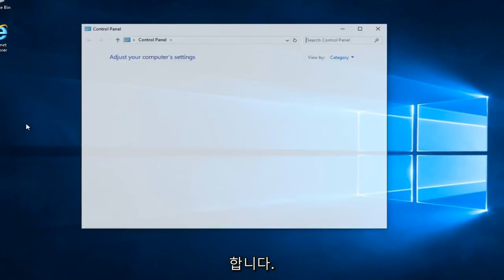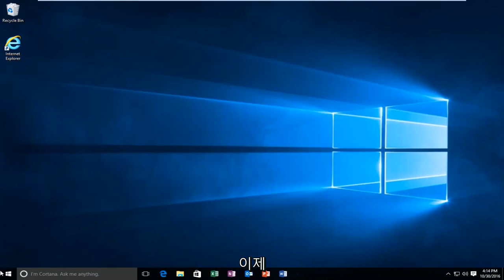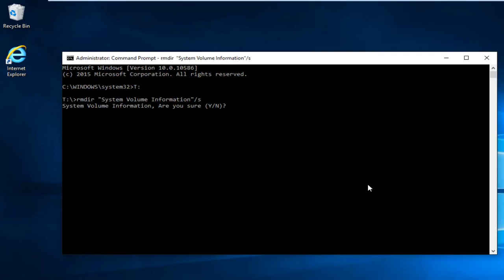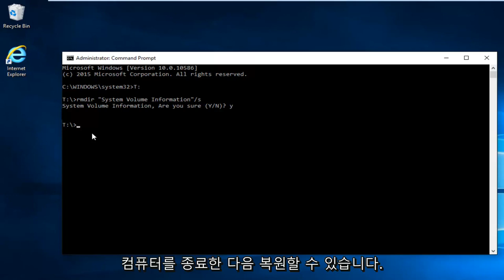System Volume Information 폴더 공간을 안전하게 지우기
이 자습서에서는 Windows 10 및 Windows 11에서 외부 장치의 시스템 볼륨 정보 폴더를 삭제하는 방법을 보여줍니다.

사용된 명령:
rmdir “System Volume Information” /s